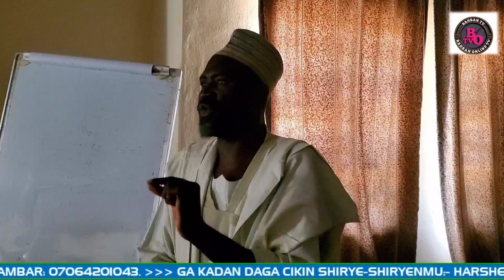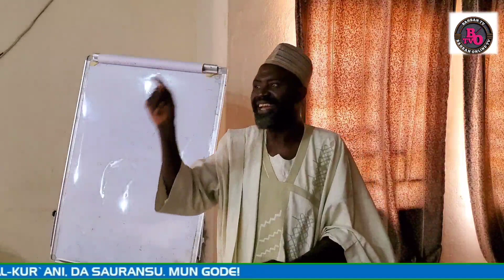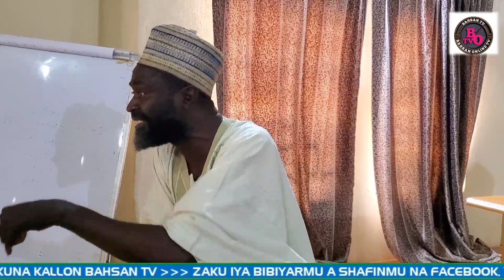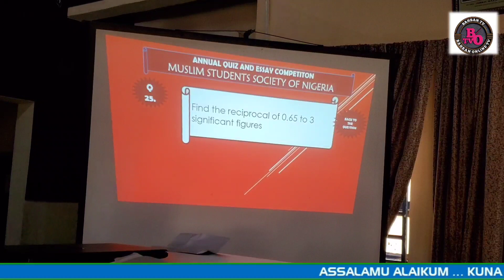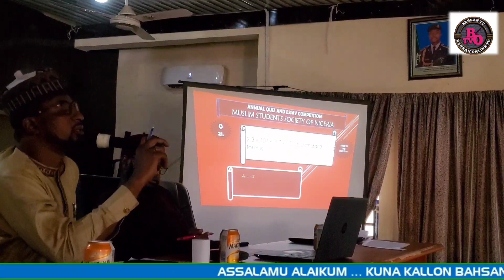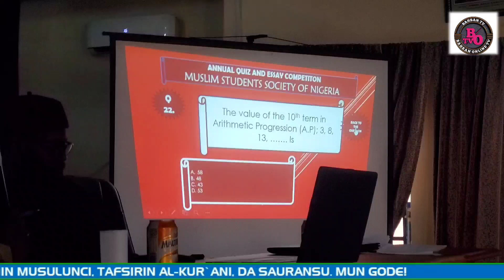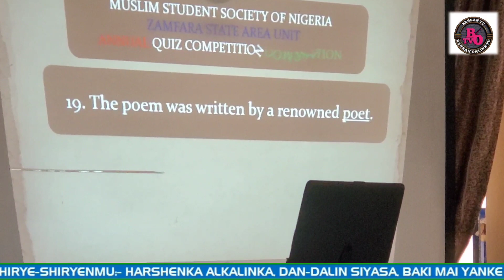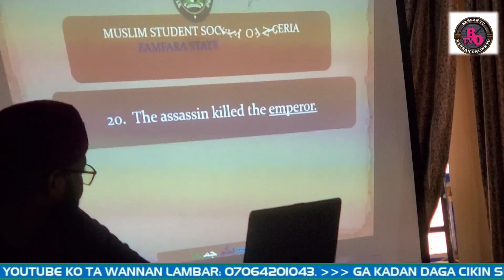2023 ANNUAL STATE QUIZ AND ESSAY COMPETATIONS.MUSLIM STUDENTS' SOCEITY OF NIGERIA ZAMFARA STATE